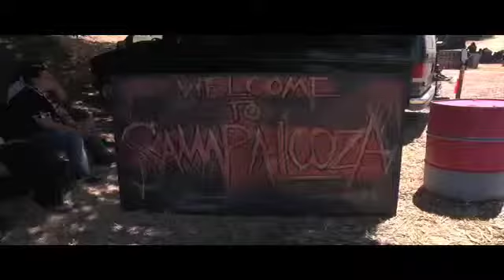Questions on the Couch with Cat" with Ryan from Audrye Sessions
RootJam presents "  Questions on the Couch with Cat" with Ryan from Audrye Sessions at Samapalooza 2010
Produced by RootJam and Chemical Bun Productions